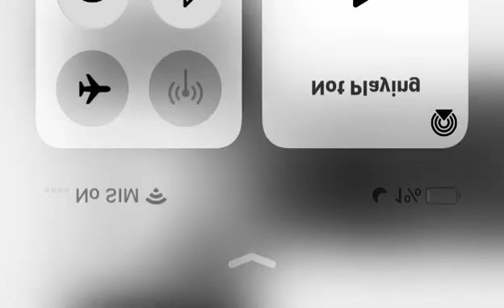June 6, 2022